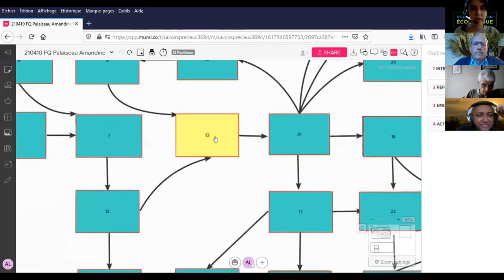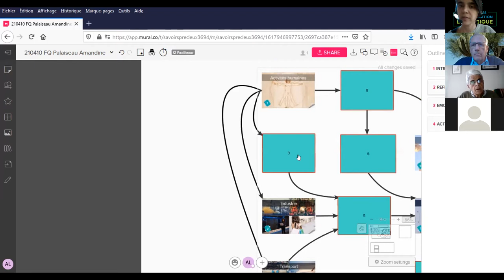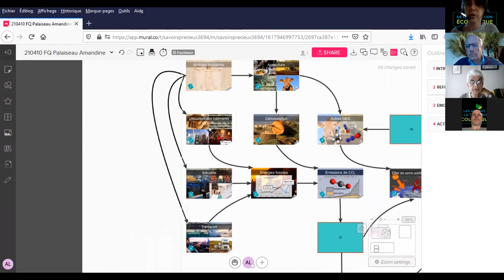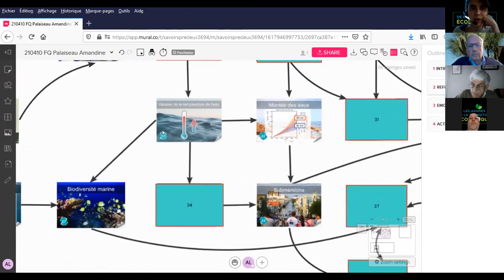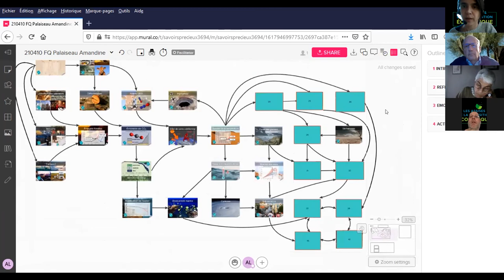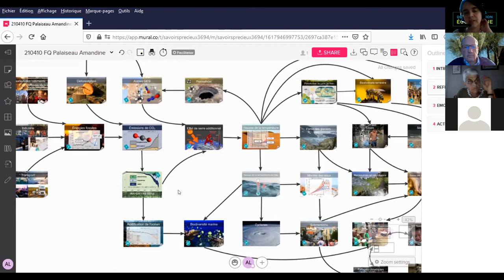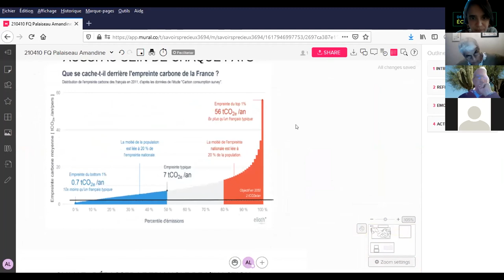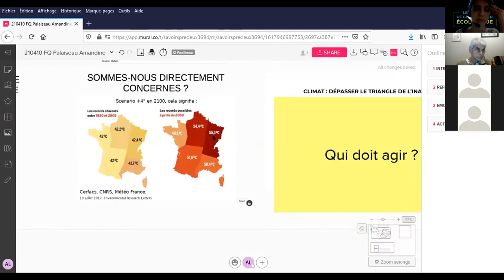2ème RDV de l'Environnement - La Fresque du climat, par Amandine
Retour sur le 2ème Rendez-vous de l'Environnement dédié aux Énergies, qui s'est déroulé le samedi 10 avril 2021 avec la participation de Sébastien Delpont, directeur de la société Énergie Sprong, et de l'association La Fresque du Climat.